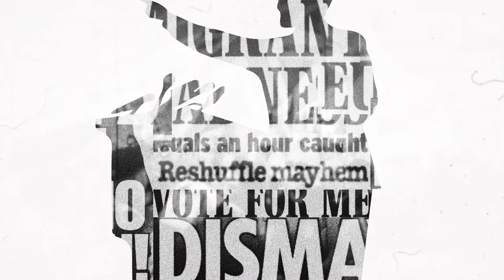RSA 'Post-Truth' ANIMATION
An animation based on ‘Post-Truth’ by Matthew d’Ancona